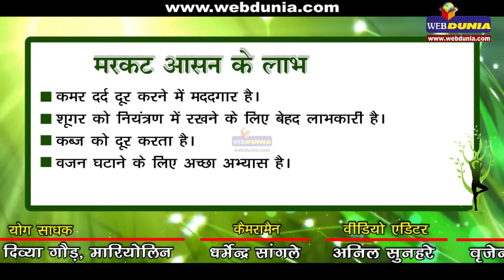मरकट आसन | Markat Asana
मरकट आसन से कमर दर्द दूर हो जाते हैं। शूगर को नियंत्रण में रखने के लिए मरकट आसन बेहद लाभकारी है। यह आसन कब्ज को दूर करता है। वजन घटाने के लिए अच्छा अभ्यास है।